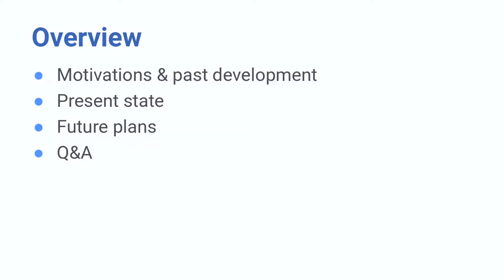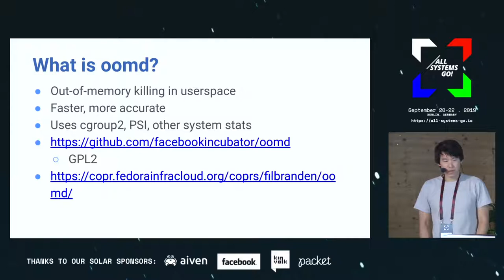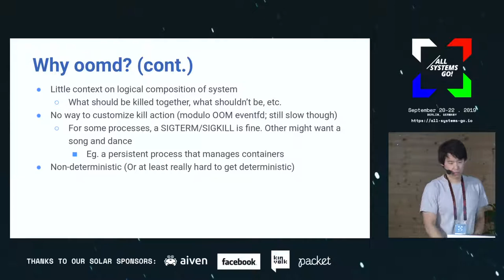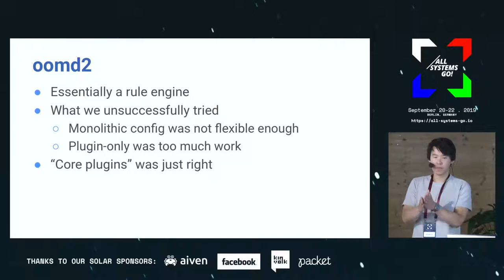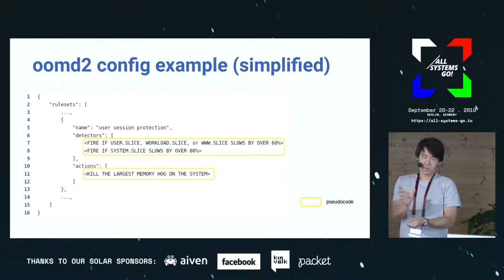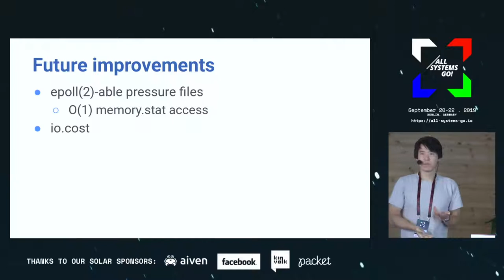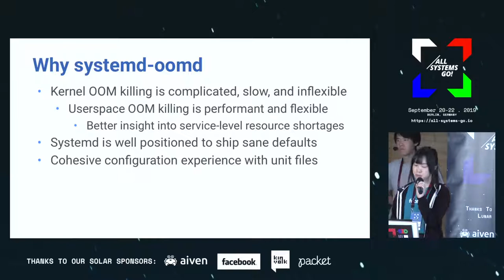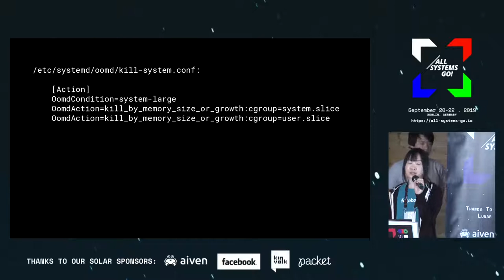oomd2 and beyond: a year of improvements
oomd is a userspace out-of-memory killer. This talk covers past, present, and future development along with possible plans for systemd integration.

Running out of memory on a host is a particularly nasty scenario. In the Linux kernel, if memory is being overcommitted, it results in the kernel out-of-memory (OOM) killer kicking in. Perhaps surprisingly, the kernel does not often handle this well. oomd builds on top of recent kernel development to effectively implement OOM killing in userspace. This results in a faster, more predictable, and more accurate handling of OOM scenarios.

oomd has gained a number of new features and interesting deployments in the last year. The most notable feature is a complete redesign of the control plane which enables arbitrary but "gotcha"-free configurations. In this talk, Daniel Xu will cover past, present, future, and path-not-taken development plans along with experiences gained from overseeing large deployments of oomd. Anita Zhang will close the talk with a discussion of why oomd would be a great addition to systemd.

Daniel Xu Anita Zhang